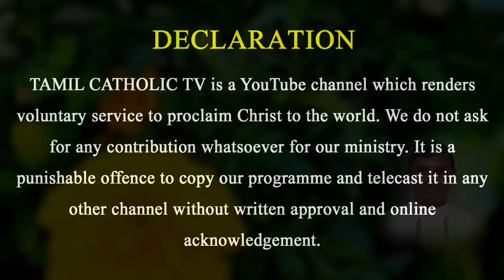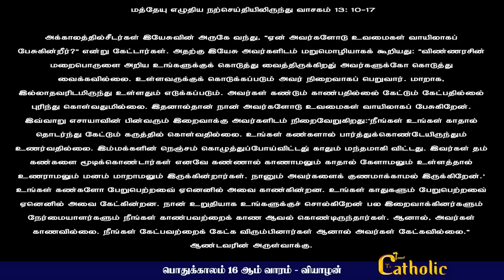21.07.2022 - பொதுக்காலம் 16ஆம் வாரம் - வியாழன்| திருப்பலி மறையுரை|Mass Reflections | Rev fr sundar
நம்ம மாதா பாடல் | Namma Matha song | Mother mary | அன்னை மரியாளின் புதிய பாடல் | Rev fr Sundar